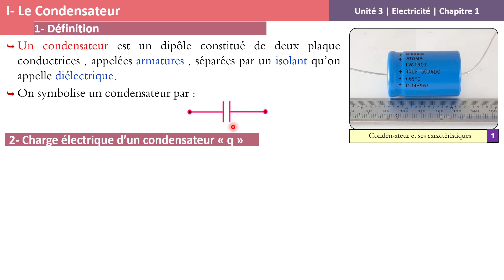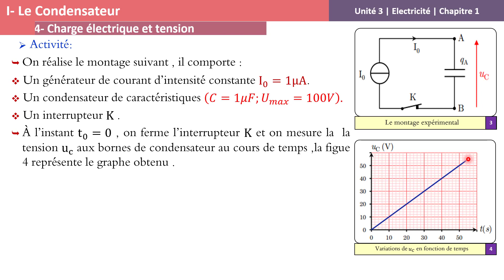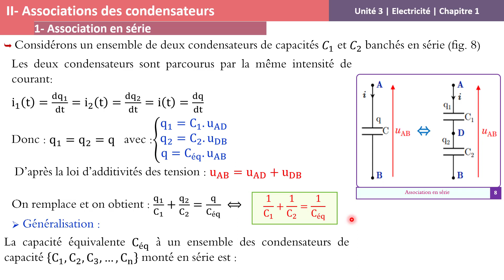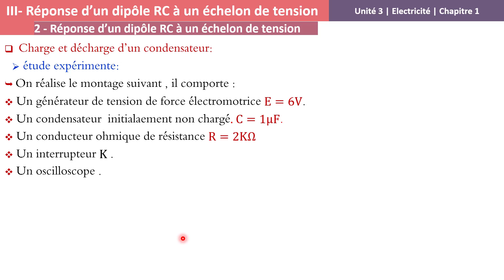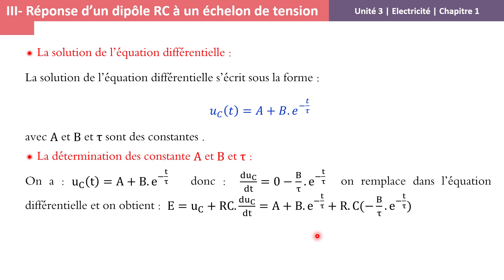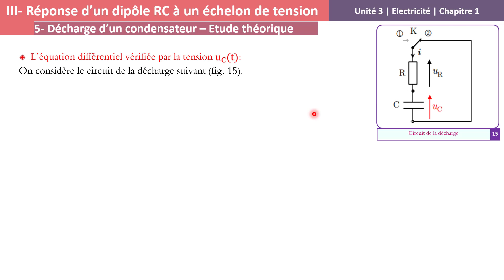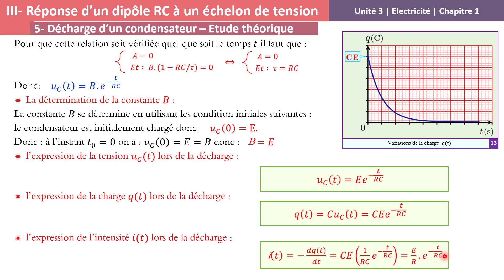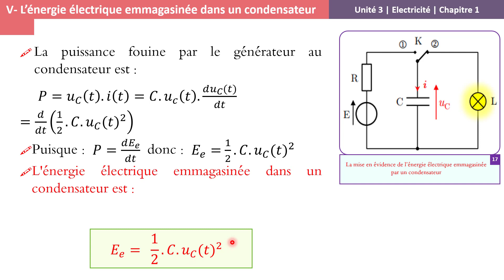Le Dipôle RC - Résumé du cours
Chapitre 1 de l'unité 3 (Electricité)